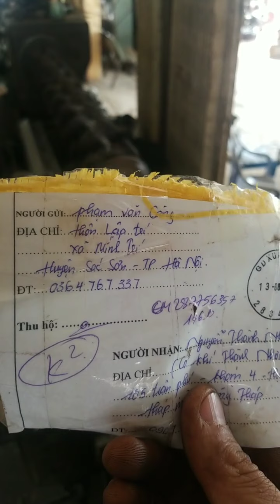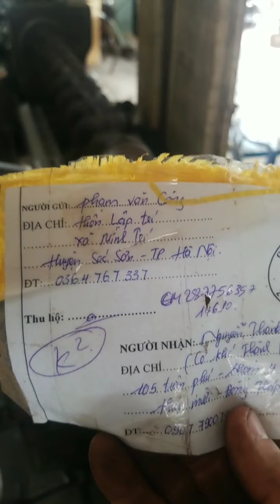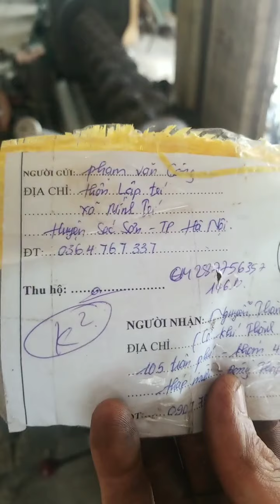TRỤC SỚI KHÁCH SÓC SƠN HÀ NỘI 0907790079